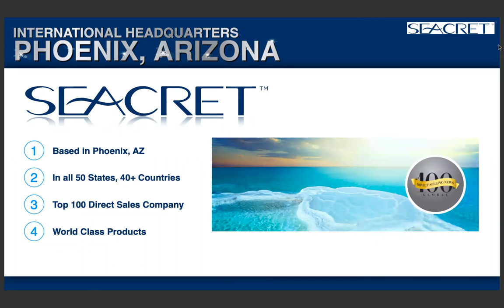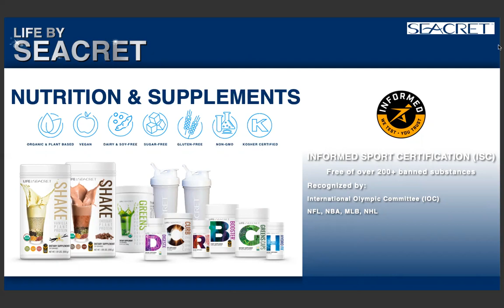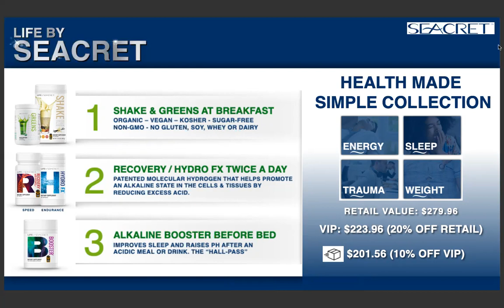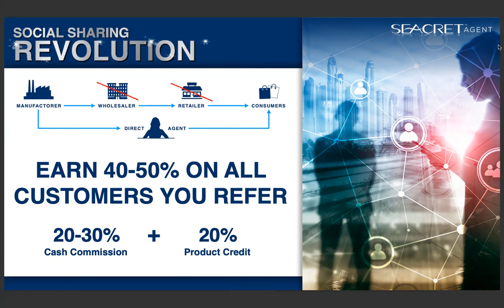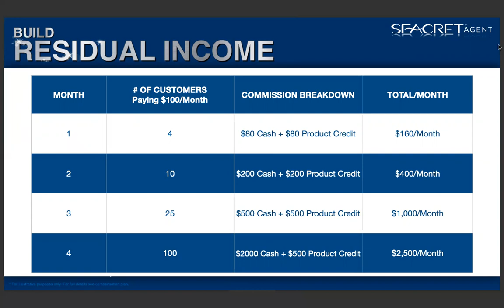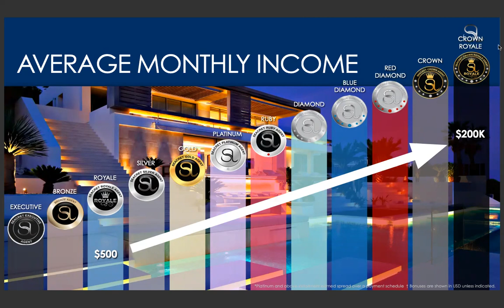7 Minute Seacret Presentation 🌊💵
Many seek success at all costs and end up losing everything in the process. Make sure thhat doesn't happen to you. We help business owners and professionals grow their business or career without losing their family in the process. And we help parents to become the leader of their children without losing their friendship.

Many parents struggle with the balance of setting limits and having a friendship with their child.  At Cesar & Pam we help parents become their child's leader without losing their friendship and becoming their friend without losing respect for you.

About Cesar and Pam:
Cesar and Pam are founders of CesarandPam.com an international organization that trains teams in over 20 countries in the areas of family, business and leadership development to helping them grow their business or carreer without having to lose their family in the process.

Their passion for family Leadership is also reflected on their parenting organization Wintheirheart.com, where they have spoken through North, Central, South America, and Europe and on their own Spanish radio and TV show in the DFW area.

You don’t have to lose your family to grow your business or carreer.

CesarandPam.com